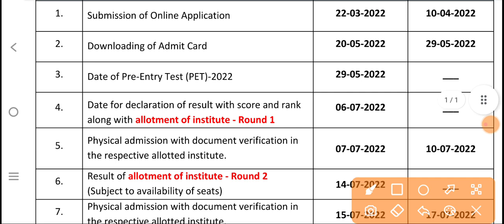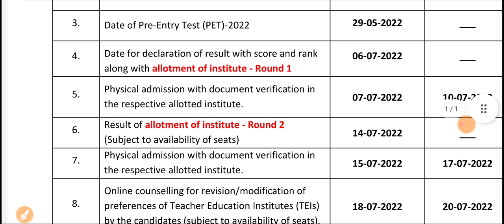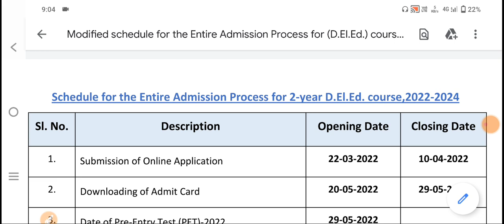SCERT Assam Result 2022 – D.El.Ed Admission Test (PET) Result|Results Score declared on 27 July 2022